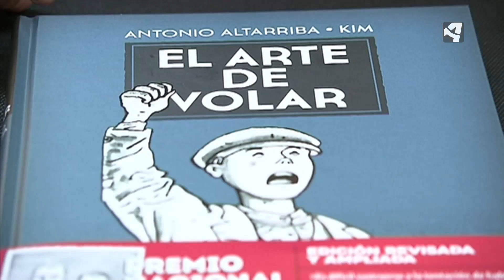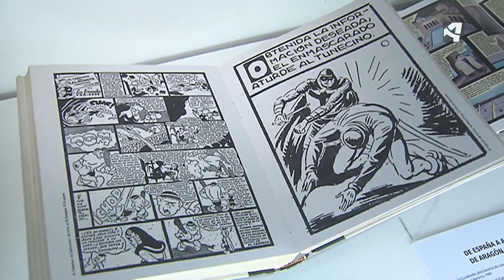MUCHO MÁS QUE CÓMIC